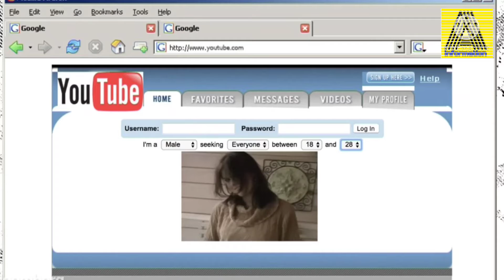YouTube open korar Karon ki? 🤔ki bhabe সৃষ্টি হল YouTube ??🤔🤔 How did YouTube start ?? 🤔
history of YouTube in Bengali
which cause open YouTube platform??
why YouTube open ??
YouTube history
YouTube khular uddeshy ki ??
ki vabe YouTube er srishti holo ??
who is date open YouTube platform